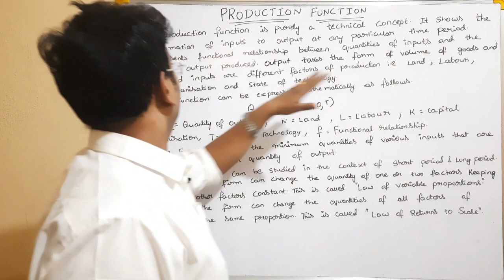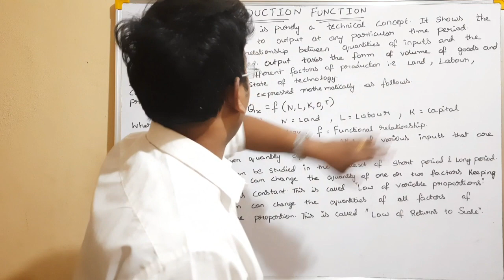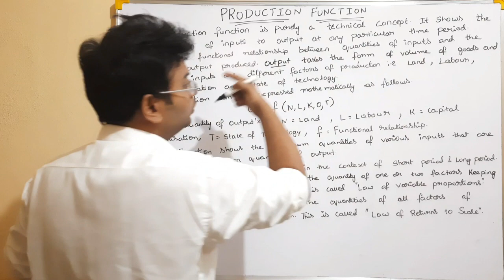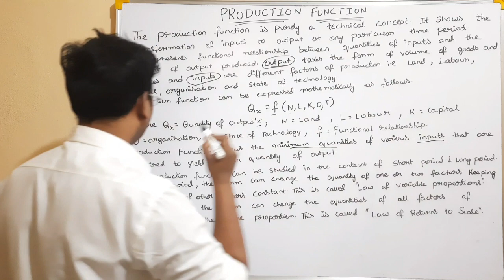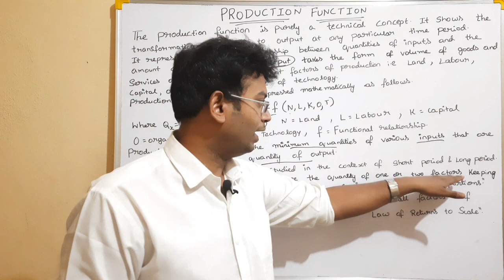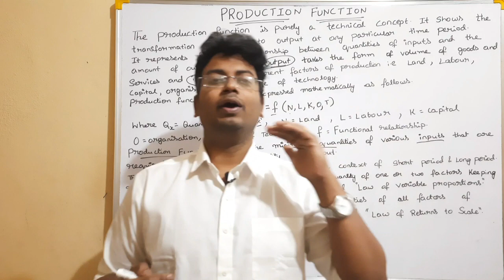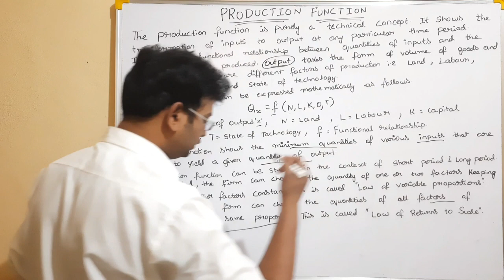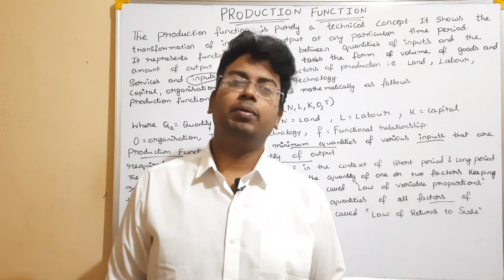AP/TS INTER ECONOMICS PRODUCTION FUNCTION